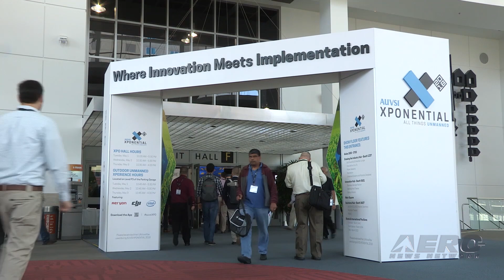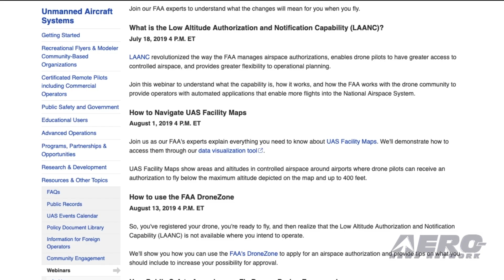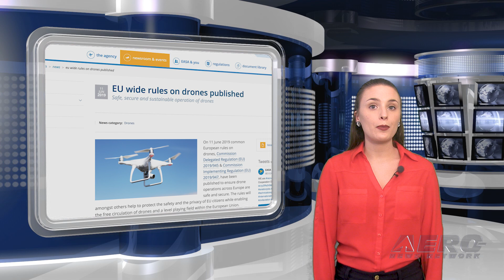Airborne-Unmanned 06.18.19: Robotic Skies, OPV Black Hawk, EU Drone Regs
Also: Drone Airspace Webinar, ParaZero SafeAir Mavic, Aerovironment Acquires ulse Aerospace, Amazon Drone

Robotic Skies has been selected by Silent Falcon UAS Technologies to provide its customers access to a comprehensive UAS service and support package. Robotic Skies adds Silent Falcon to its list of commercial UAS OEMs seeking to improve customer service by providing access to experienced and OEM-trained maintenance technicians and support professionals. The turnkey field service programs are designed to keep customers’ aircraft flying safely, efficiently and affordably. Through Robotic Skies’ network, customers can schedule regular maintenance or deal with AOG situations at one of its more than 170 certified Service Centers across 40 countries. A technology kit developed by Sikorsky was used for the first time to operate a Black Hawk helicopter with full-authority, fly-by-wire flight controls. The May 29 flight marked the official start to the flight test program for the soon-to-be optionally piloted aircraft. Follow-on flight testing aims to include envelope expansion throughout the summer leading to fully autonomous flight (zero pilots) in 2020. This is the first full authority fly-by-wire retrofit kit developed by Sikorsky that has completely removed mechanical flight controls from the aircraft. On June 11, 2019 common European rules on drones, were published to ensure drone operations across Europe are safe and secure. The rules will help to protect the safety and the privacy of EU citizens while enabling the free circulation of drones and a level playing field within the European Union. The common rules will help drone operators, whether professional or recreational, to have a clear understanding of what is allowed or not. Once drone operators have received an authorization in the state of registration, they are allowed to freely circulate in the European Union. All this -- and MORE in today's episode of Airborne-Unmanned!!!

Airborne-Unmanned 06.18.19 is chock full of info in this Weekly News Episode, Tuesday, June 18th, 2019... Presented by Aero-TV veteran videographer and Airborne Hosts Sophie Hurlock, Brianne Cross, Christopher Odom, and Laura Hutson, and is supported by ANN CEO/Editor-In-Chief Jim Campbell, Chief Videographer Nathan Cremisino, and Aero-Journalist Tom Patton, this episode covers:

Silent Falcon Partners With Robotic Skies
Sikorsky Flies Black Hawk With Optionally Piloted Vehicle Technology
EU-Wide Rules On Drones Published
FAA Makes Changes To The Drone Airspace Webinar Series
ParaZero Launches ASTM Compliant SafeAir Mavic
Aerovironment Acquires VTOL Drone Maker Pulse Aerospace
Amazon Unveils New Concept Delivery Drone